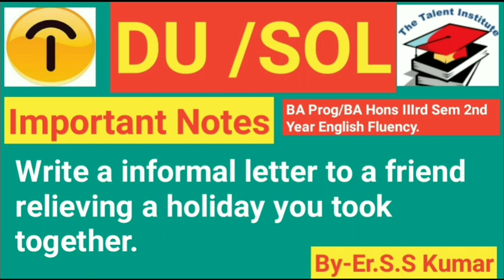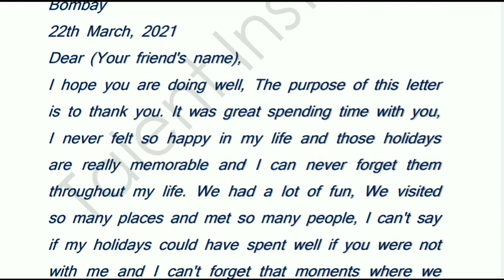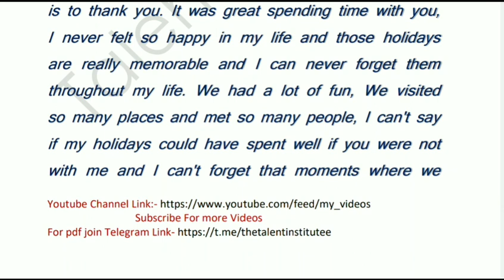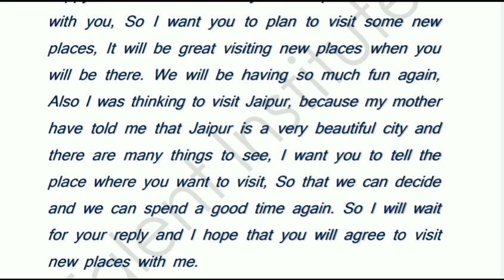DU/SOL English Fluency NotesBA Hons/BA Prog Sem III 2year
DU/SOL Political Science Introduction to Comparative Goverment & Politics NotesBA Hons Sem III 2year
DU/SOL  Political Science Your Laws,Your Rights Important Notes |BA Hons/BAprog Semester III 2ndyear
DU/SOL  Political Science Discipline Important Notes  | BA Hons/BA prog Semester III 2ndyear
DU/SOL  Political Science Important Notes  | BA Hons/BA prog Semester III 2ndyear
DU/SOL  Political Science Important Notes P-2 | BA prog 3rd Semester 2nd year
DU/SOL  Political Science Important Notes | BA prog 3rd Semester 2nd year
DU/SOL  History Discipline Important Notes | BA prog 3rd Semester 2nd year

B.A. (Prog.) Sem-iii